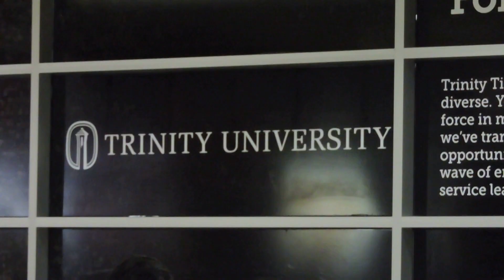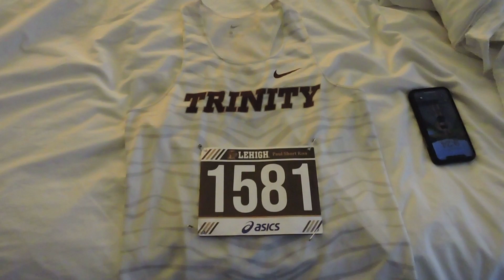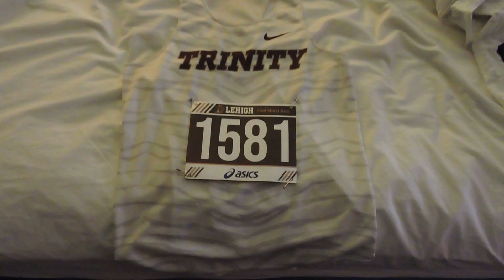2022 LEHIGH PAUL SHORT RUN | Flores Running Ep.24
Some footage from the 2022 Paul Short Run at Lehigh University. All of the boys PRd and it was just a fun trip all around. Hope you all enjoy
GET YOUR OFFIELD